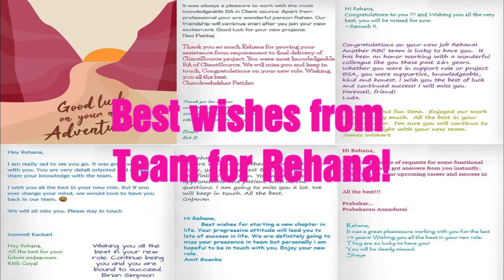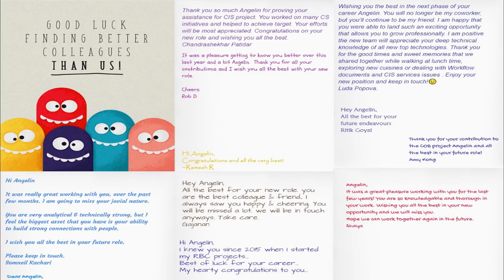Rehana and Angelin farewell